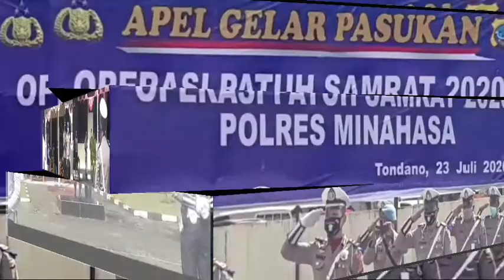SmartNews Operasi patuh samrat tahun 2020 digelar polres minahasa